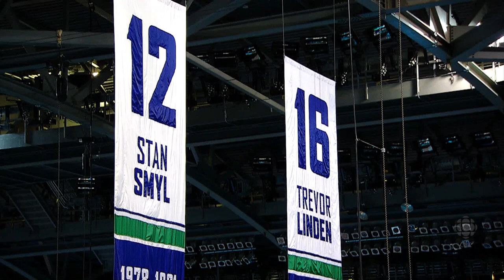Inside Hockey: Markus Naslund - HD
Markus Naslund talks about his most memorable moments as a Vancouver Canuck and how it feels to have his #19 jersey retired into the rafters.

This video is property of the NHL and CBC.